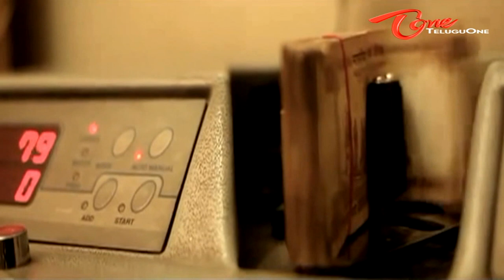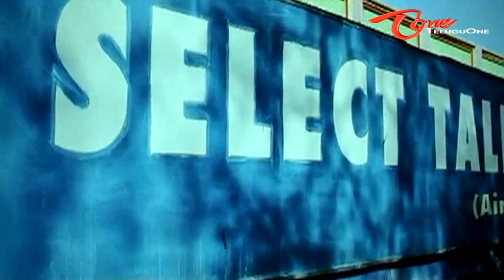420 Movie Theatrical Trailer - Aarthi Agarwal - Posani Krishna Murali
Watch Aarthi Agarwal Posani Krishna Murali 420 Latest Telugu Movie Trailer With HD Quality